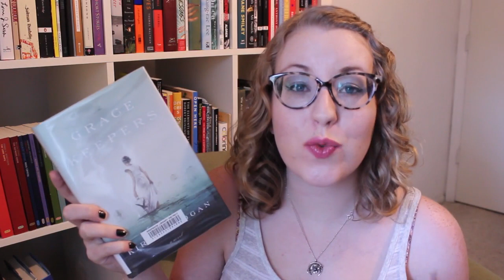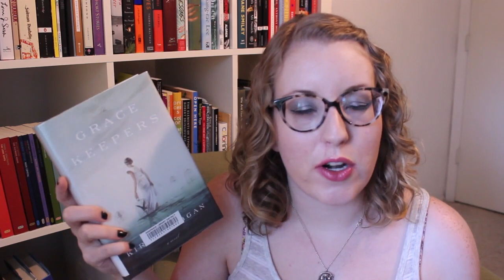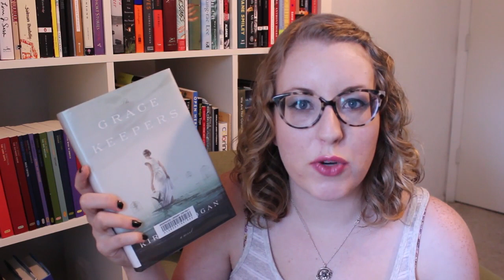Book Review | The Gracekeepers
My thoughts on the BookTube favorite, The Gracekeepers by Kirsty Logan.